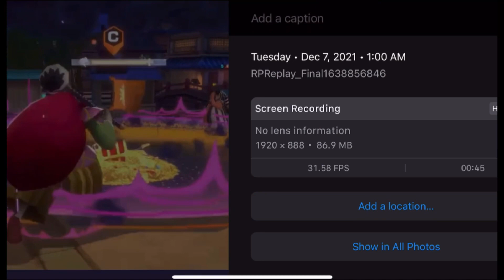KANJURO IS HERE & NEW LEAKED BANNERS (FREE 50 GEMS?) | ONE PIECE BOUNTY RUSH | OPBR